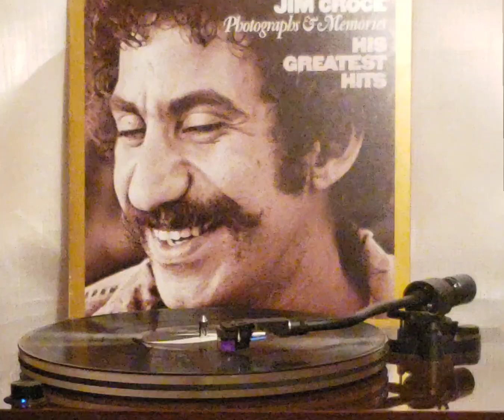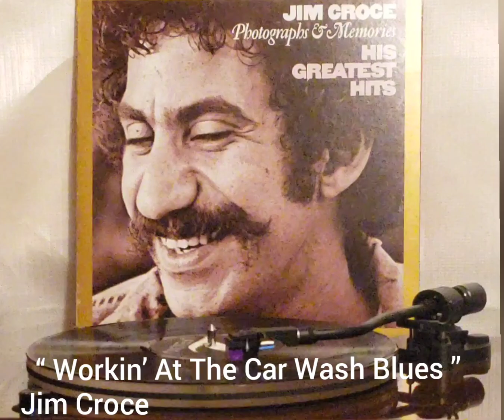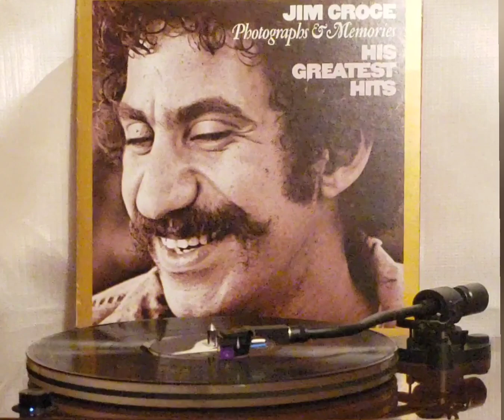Jim Croce (LP黑膠唱片)~ “ Workin’ At The Car Wash Blues ” 版本1ba (0:00) 版本2Ja (2:33) 版本2a (5:07)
Artist: Jim Croce

Song: “ Workin’ At The Car Wash Blues ”
 版本1ba (0:00)
 版本2Ja (2:33)
 版本2a   (5:07)

Album: Jim Croce(1974'黑膠唱片) photographs & Memories Jim Croce His Greatest Hits LP/(c)1973, 1974 Blendingwell Music, Inc. Cashwest Productions Inc./(p)1972,1973,1974 Cashwest Productions Inc./CBS Records Manufactured.